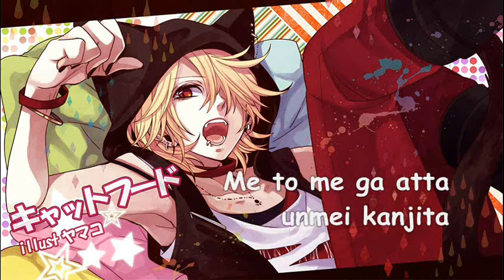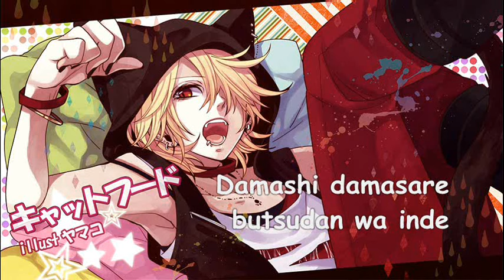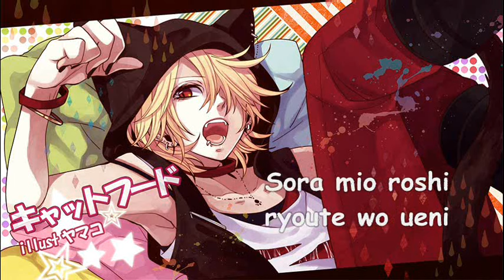96Neko - Bye Baby Sayonara